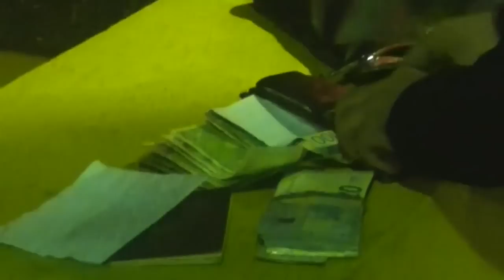Ora News – Maqedoni, kapen 1 mln euro marijuanë e ardhur nga Shqipëria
Një sasi prej 108 kg marijuanë është sekuestruar nga policia e Maqedonisë, ndërsa lënda narkotike e shkuar nga Shqipëria kishte destinacion Maqedoninë.

Ministria e Brendshme e Maqedonisë bën me dije se me këtë aksion ka prerë një kanal ndërkombëtar droge, ndërsa nëse do të shitej në tregun me pakicë, lënda narkotike do të kapte një vlerë prej 1 milion eurosh.

Gjatë aksionit, katër persona janë arrestuar, një nga Kosova, një nga Shqipëria, ndërsa dy të tjerët nga Maqedonia.

Të arrestuarve u është caktuar masa e sigurisë me 30 ditë paraburgim. Pas hetimeve të kryera janë ngritur dyshime se i akuzuari i parë se një 45 vjeçar nga Maqedonia bashkë me shtetasin nga Shqipëria dhe atë nga Kosova kanë siguruar marihuanën në Shqipëri, duke e kaluar fillimisht në Kosovë në fillim të këtij muaji dhe më pas në Maqedoni nëpërmjet kufirit të gjelbër në rajonin e Tetovës.